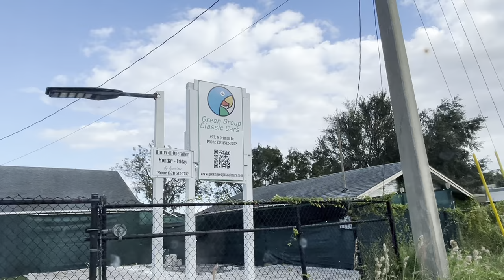American Green driving Classic Cars with Green Group Classic Cars LLC, Orlando, Florida